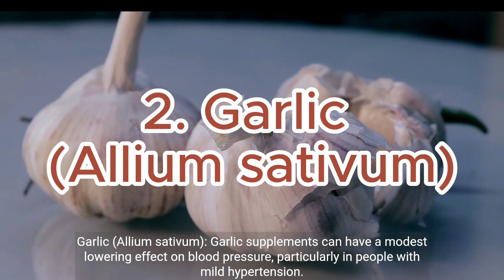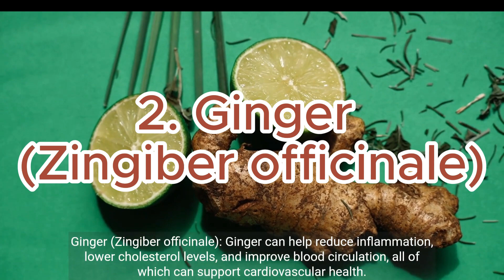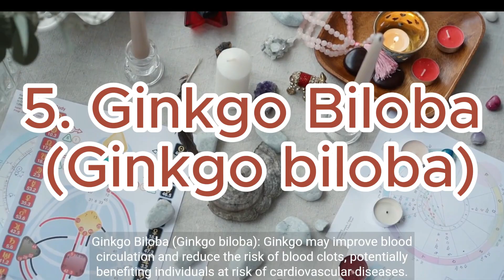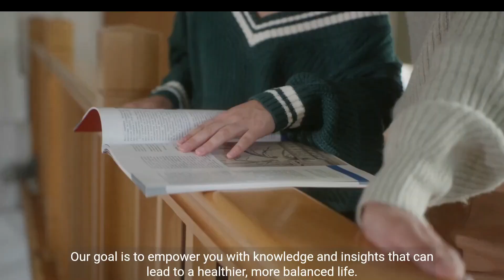Herbal Remedies for Hypertension and Cardiovascular diseases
Discover the potential benefits of herbal remedies in managing hypertension and cardiovascular diseases. Learn about natural solutions that can complement conventional medical treatments.